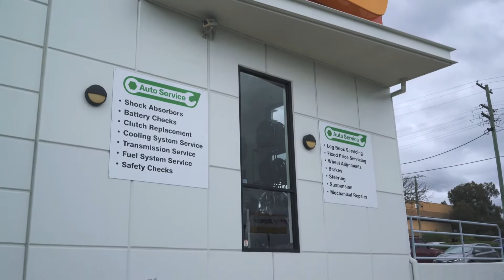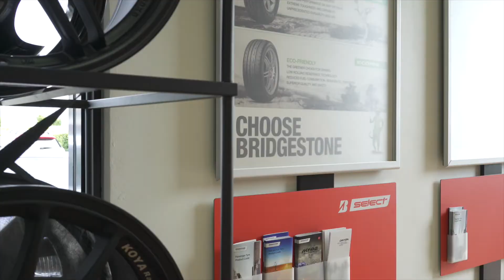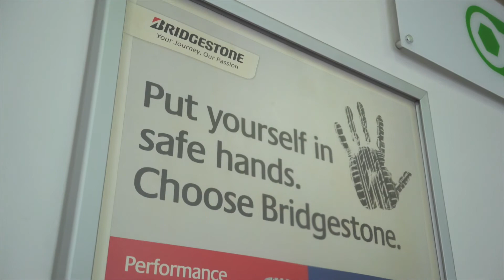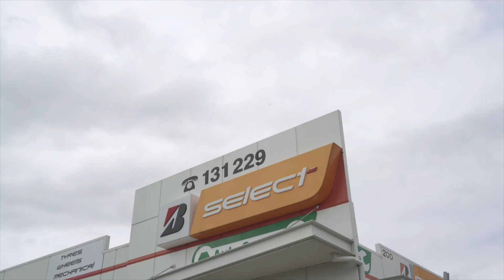Mechanic to Bridgestone Select Franchise Owner.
Mechanically minded with business smarts to match? The flexibility that comes with running your own business will mean more time for the important things in life.